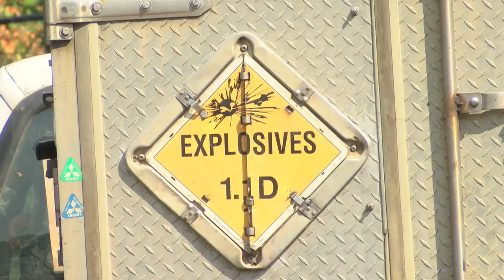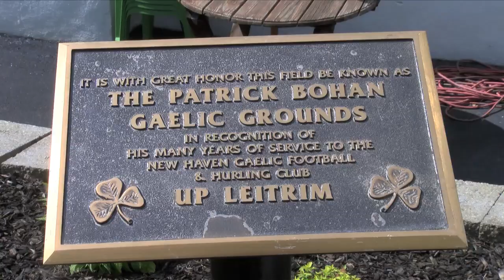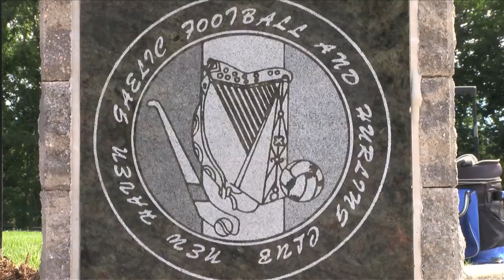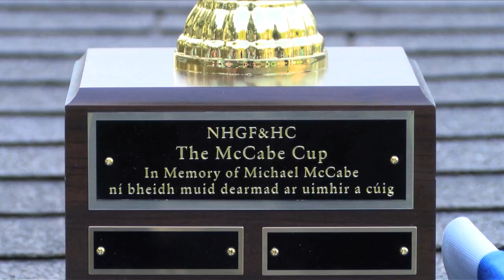New Haven GAA, September 2017